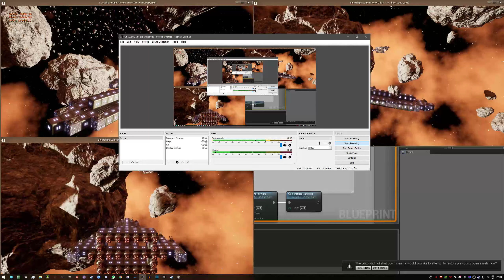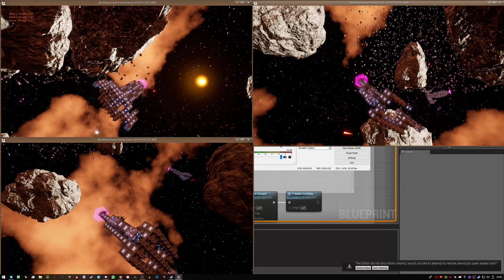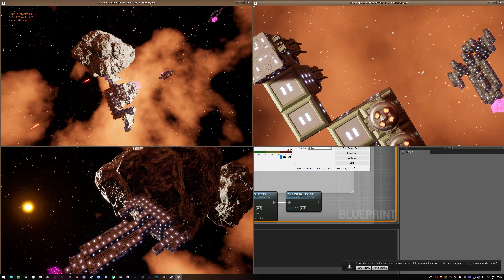BlockGame - Turrets, corrected replication issues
Changed all the components into child actors, which fixed so many issues with how the replication was working. Added a bunch of meshes too I think.